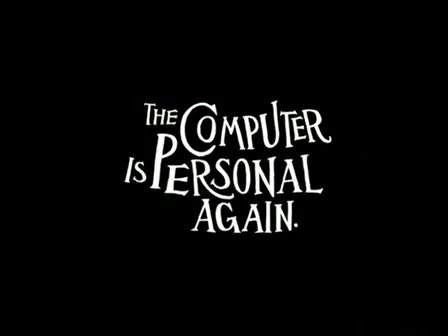HP You on You Submission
My road to self acceptance.

Life is glorious again.